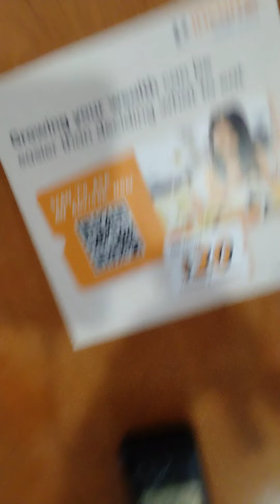WWF Champion"The Olympic Gold🥇🪙Medalist"Kurt Tay Selfie🤳Eating Dinner On 8 December 2022(Thursday)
WWF Champion"The Olympic Gold🥇🪙Medalist"/"The Fighting Machine"Kurt Tay Selfie🤳Eating Dinner On 8 December 2022(Thursday)